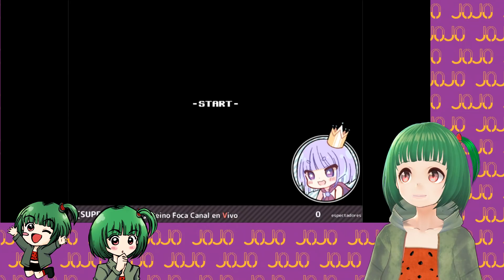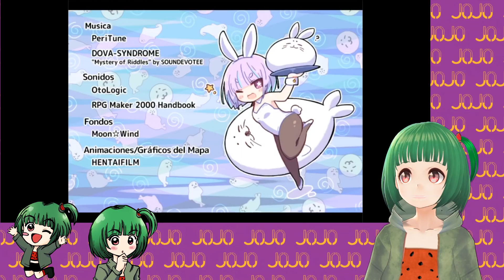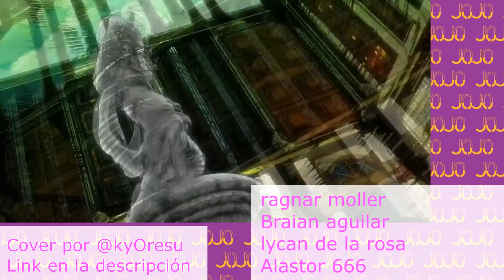¡Tengo una sorpresa para tí! - Sandía juega "Yes, the Queen is the Best!" [Gameplay]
¡A que no se lo esperaban! ¿Verdad que no? Estaba esperando sorprenderlos. ¡Ella es la reina de las focas! Pero la princesa foca también es muy linda, ahora ella es mi nueva waifu :D